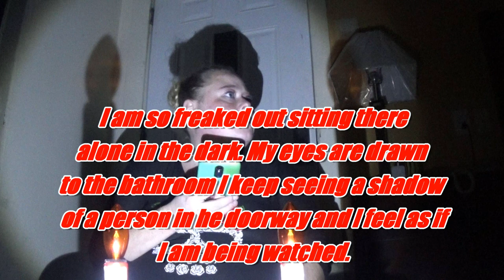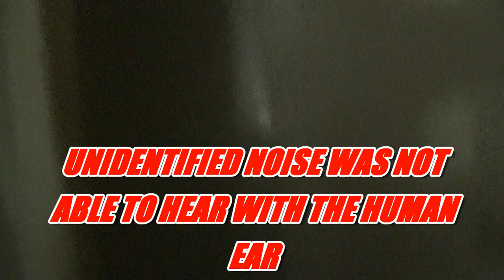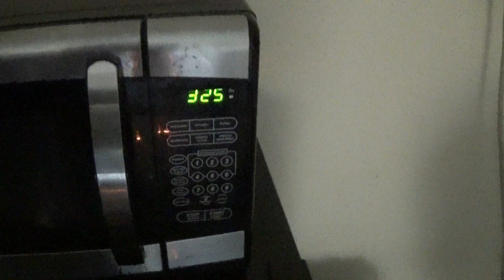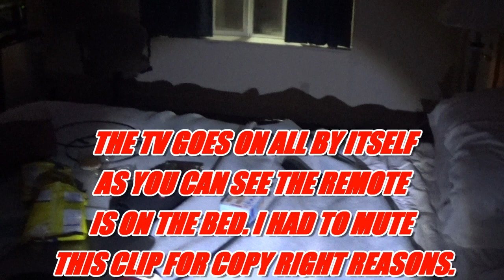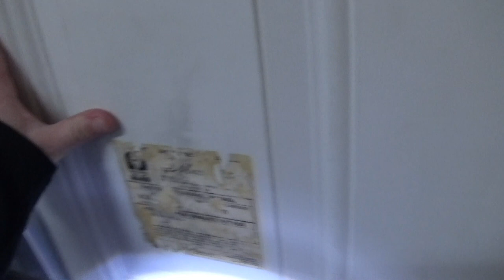😱👻👀3 AM CHALLENGE IN A HAUNTED HOTEL (GONE HORRIBLY WRONG!!!👻😱)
Produced with CyberLink PowerDirector 14 JT PRODUCTION